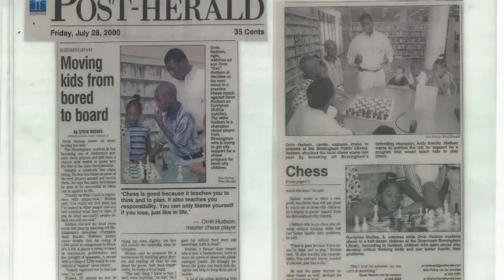Brains Before Bullets Youth Summer Initiative